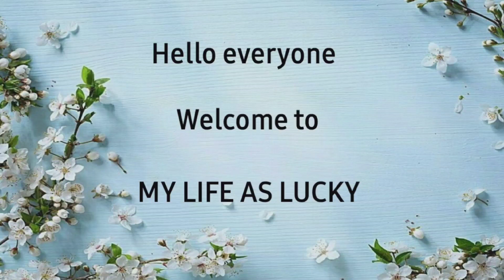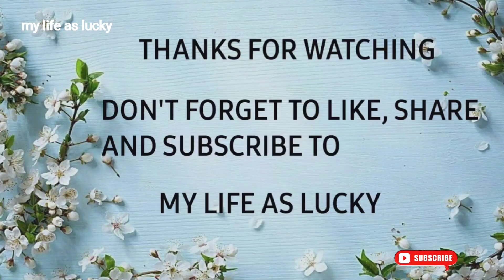బీన్స్ వేపుడు ఇలా చేస్తే రైస్, చపాతీ, పూరీ లోకి చాలా బావుంటుంది|FRENCH BEANS FRY |my life as lucky.